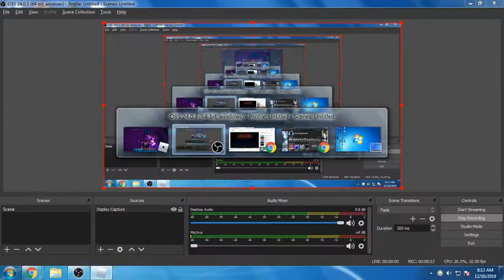(My Birthday Special!)Roblox Flood Escape 2 Gameplay [Birthday Soundtracks Only]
Hey Guys So Today Is December 16 And It's My 16th Birthday Today So Happy Birthday To Me I Also Put Soundtrack Only On Youtube Because It's My Birthday So The Flood Escape 2 Is The Coolest Game So I Enjoy It So I Hope You Guys Like It :) (Birthday Soundtrack)